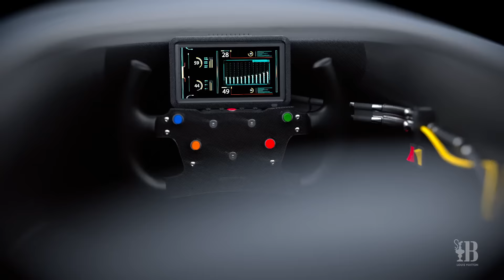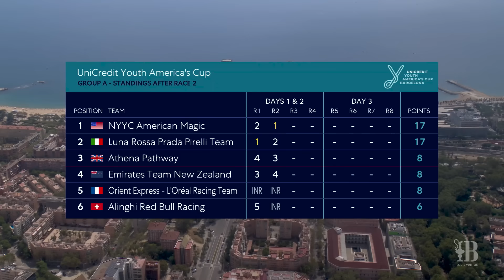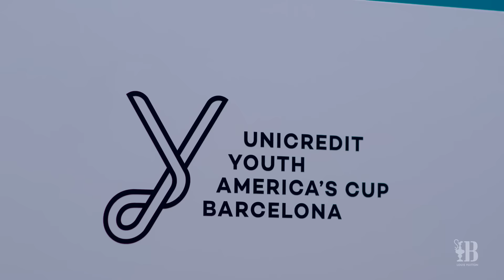UniCredit Youth America's Cup Day 2 Highlights